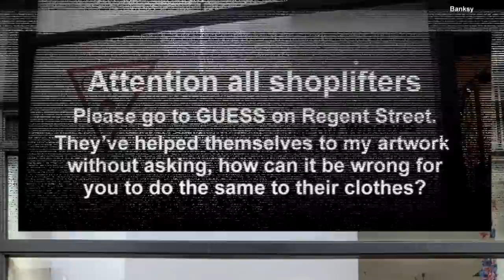Banksy Calls Out Guess for Using his Artwork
Elusive graffiti artist Banksy used Instagram to call out a Guess store in London for reportedly using his artwork without permission. “They've helped themselves to my artwork without asking. How can it be wrong for you to do the same to their clothes?'' Banksy wrote. He said the corporation should know better and called the move “copyright theft.” Guess got the hint. Shortly after the artist’s post was live, the brand covered up the artwork. Inside Edition Digital has more.